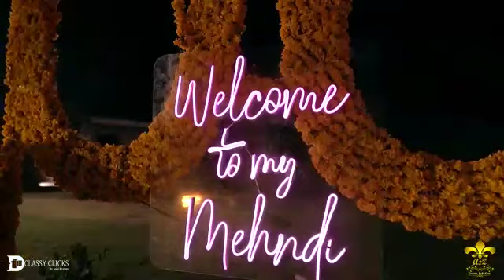Stylish mehndi event | Latest mehndi decoration ideas | wedding decoration ideas 2022-23 | a2z event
A clear vision, backed by definite plans, gives you a tremendous feeling of confidence and personal power.” to execute a successful event series.